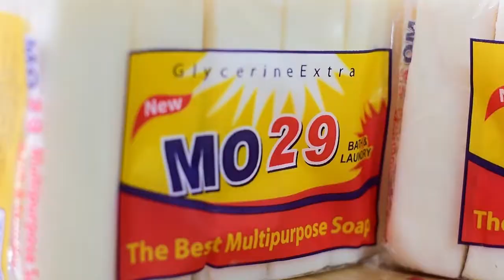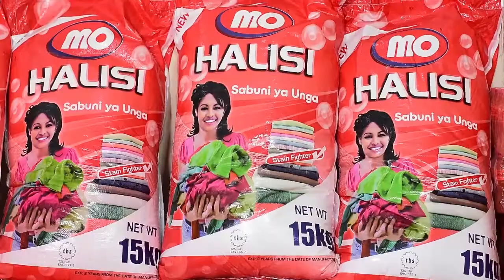MAKAMU WA KWANZA WA RAIS ACHUKUA FOMU UCHAGUZI ACT WAZALENDO